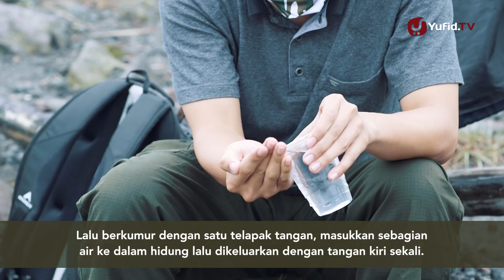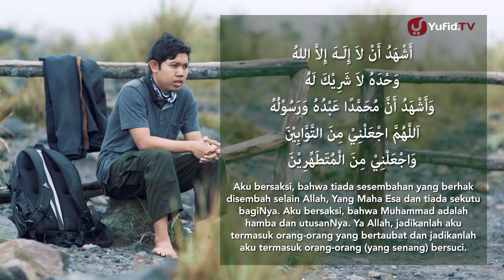Tata Cara Wudhu 1 Mud - Tutorial Cara Wudhu - Essay Movie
Wudhu dengan satu mud? Apa bisa? Nyatanya bisa lho ... Nah, iklan layanan masyarakat Islam kali ini akan menampilkan tutorial cara wudhu; wudhu yang sebenarnya sama dengan yang biasa diamalkan kaum muslimin. Cuma ini agak lain, mengingat kondisinya berbeda. Memungkinkan hal tersebut dilakukan.

Bagi Anda penggemar petualangan alam bebas atau sang petualang, anak rimba, anak gunung, adventurers, anak outdoor, anak pramuka, anak SAR, (Maaf ya, bukan berarti masih anak-anak ... hanya enak nyebutnya ajach), sepertinya video ini layak untuk dikonsumsi. Anggap saja, tips dari sesama penjelajah. Jika ada air, sempatkanlah untuk berwudhu. Sebelum Anda memilih opsi yang lain (tayamum).

DONASI UNTUK VIDEO DAKWAH DAPAT DISALURKAN KE:
BNI SYARIAH
a.n. YUFID NETWORK YAYASAN
BANK SYARIAH MANDIRI
a.n. YAYASAN YUFID NETWORK